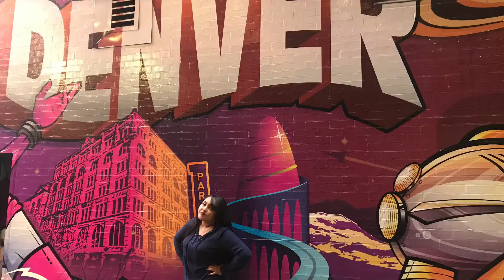Cali to Denver G&E